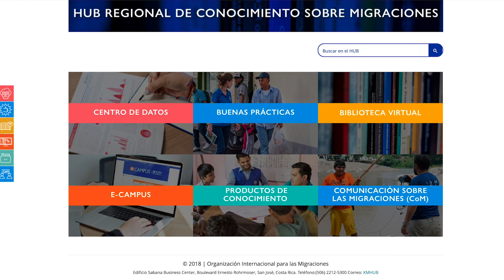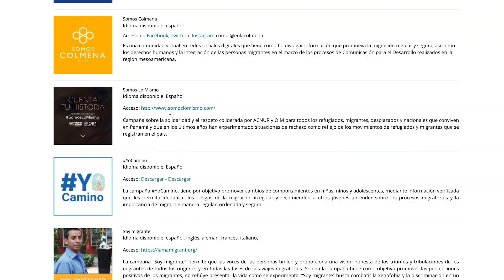HUB Regional de Conocimiento sobre Migraciones